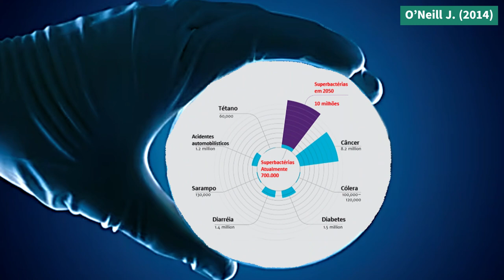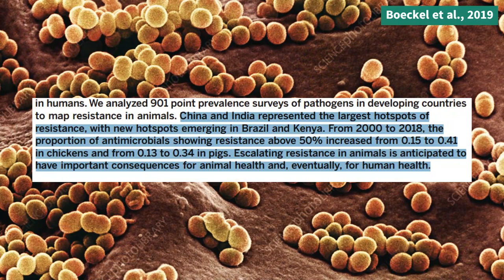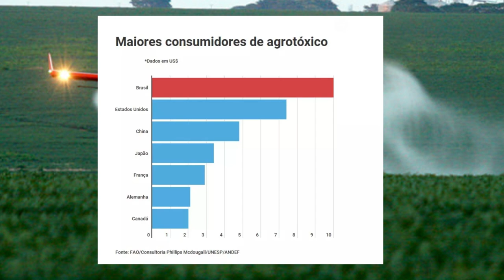BIOLOGIA & VEGANISMO: superbactérias, agrotóxicos e saúde ☣️ 🦠 (#01)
Talvez você nunca tenha sequer ouvido falar neste assunto, mas bactérias que são resistentes a maioria (ou todos) os antibióticos disponíveis, já são uma triste realidade. Além das pandemias, os ambientes de confinamento e produção massiva de animais para o consumo podem gerar vários outros problemas ambientais e de saúde, como superbactérias, por exemplo.

Referências:

• SHARMA, Laxmi et al. Antibiotic-resistant bacteria and gut microbiome communities associated with wild-caught shrimp from the United States versus imported farm-raised retail shrimp. Scientific Reports, v. 11, n. 1, p. 3356, 2021.
• O’NEILL, Jim et al. Review on antimicrobial resistance. Antimicrobial resistance: tackling a crisis for the health and wealth of nations, v. 2014, n. 4, 2014.
• DE KRAKER, Marlieke EA; STEWARDSON, Andrew J.; HARBARTH, Stephan. Will 10 million people die a year due to antimicrobial resistance by 2050?. PLoS medicine, v. 13, n. 11, p. e1002184, 2016.
• VENTOLA, C. Lee. The antibiotic resistance crisis: part 1: causes and threats. Pharmacy and therapeutics, v. 40, n. 4, p. 277, 2015.
• VAN BOECKEL, Thomas P. et al. Global trends in antimicrobial resistance in animals in low-and middle-income countries. Science, v. 365, n. 6459, p. eaaw1944, 2019.
• MACLEAN, R. Craig; SAN MILLAN, Alvaro. The evolution of antibiotic resistance. Science, v. 365, n. 6458, p. 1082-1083, 2019.
• PAPIER, Keren et al. Meat consumption and risk of 25 common conditions: outcome-wide analyses in 475,000 men and women in the UK Biobank study. BMC medicine, v. 19, n. 1, p. 1-14, 2021.
• GODFRAY, H. Charles J. et al. Meat consumption, health, and the environment. Science, v. 361, n. 6399, p. eaam5324, 2018.